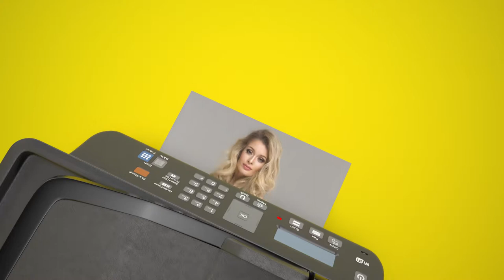Cartridge World TV Commercial - Femal